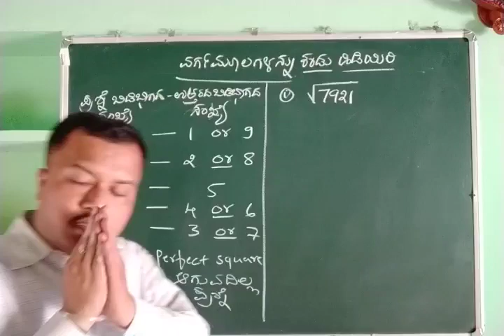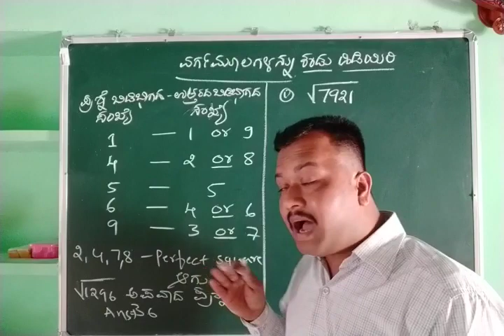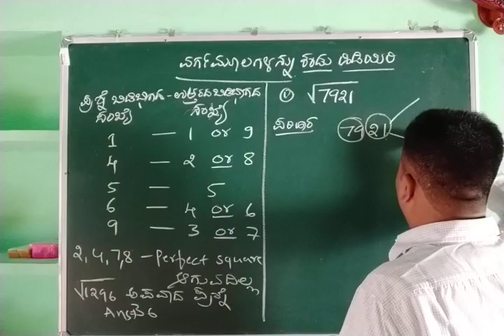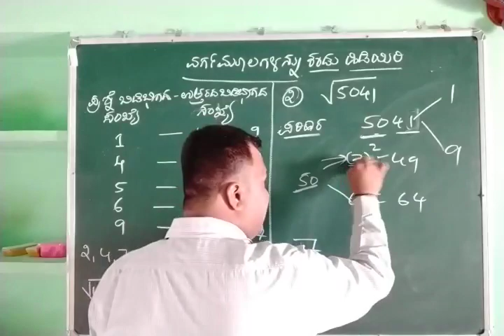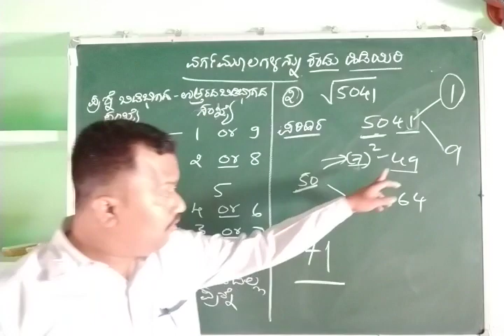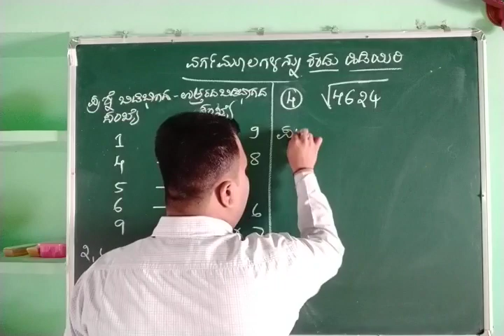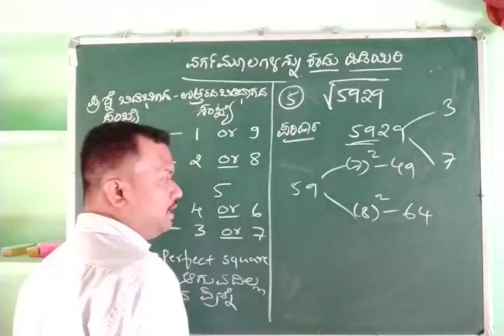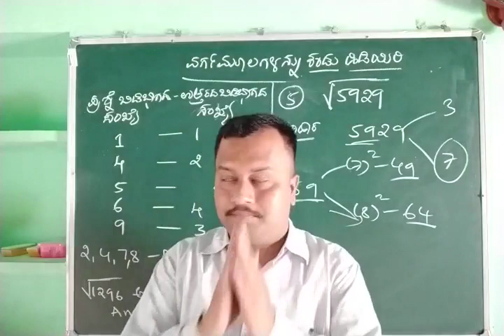FINDING SQUARE ROOTS OF THE NUMBERS IN SHORT TIME BY CHANDRAKANT S INAMADAR